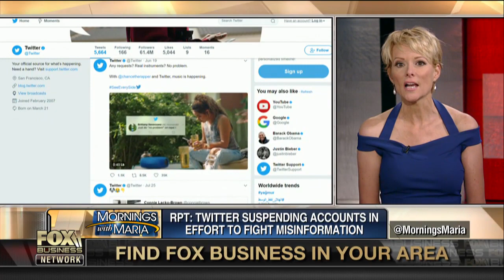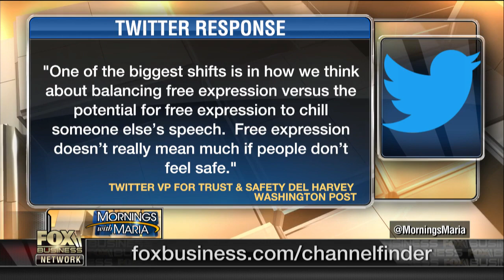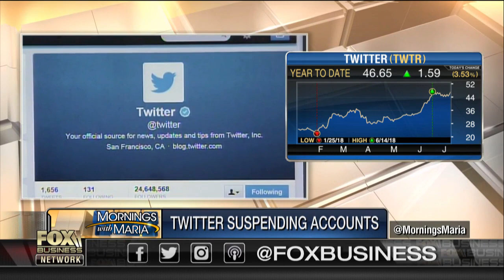Twitter suspending one million fake, suspicious accounts a day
FBN's Gerri Willis on reports Twitter has suspended as much as 70 million fake and suspicious accounts so far.